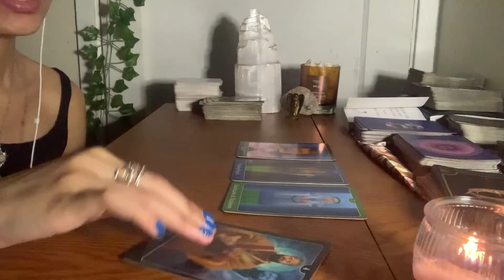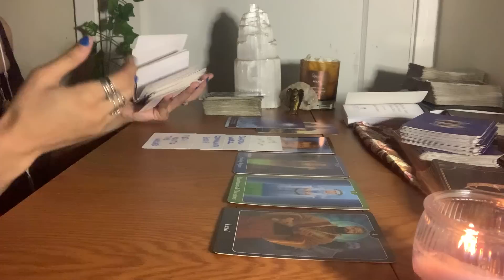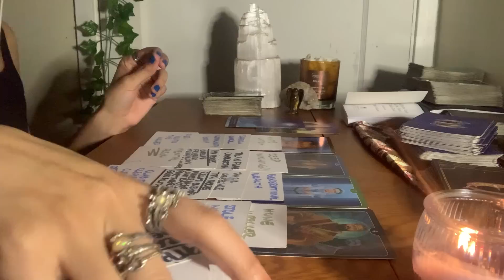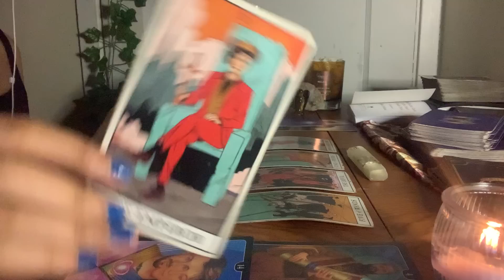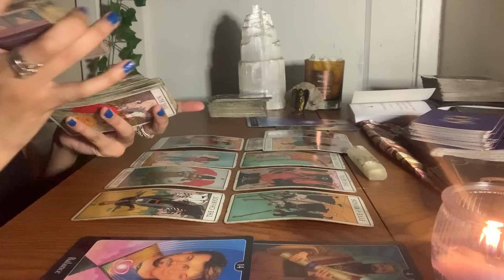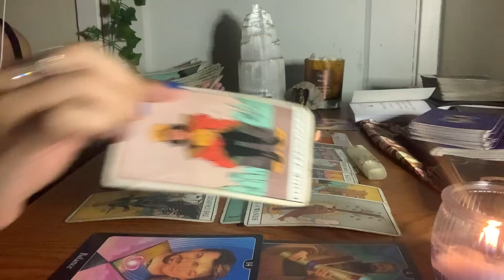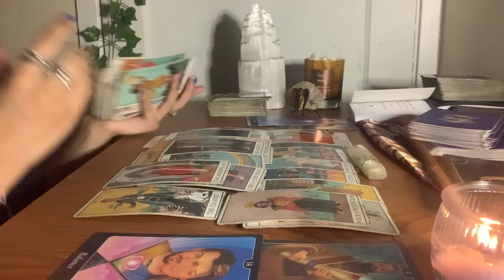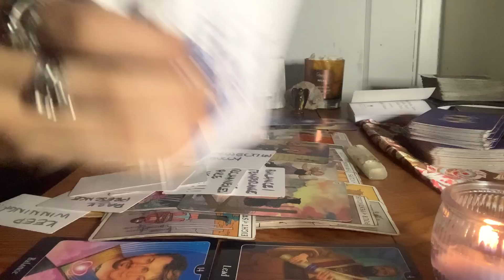PLOTTING ON AN EARTH ANGEL ONLY BROUGHT CLARITY 2 WHO THEY TRULEY ARE JULY 21 2022